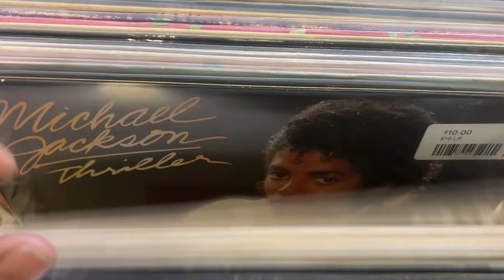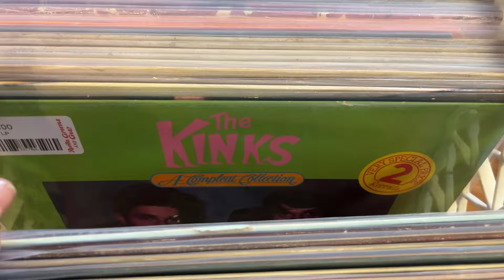Incredibly rare Nick Drake - Pink Moon in Today's Vinyl Record New Arrivals